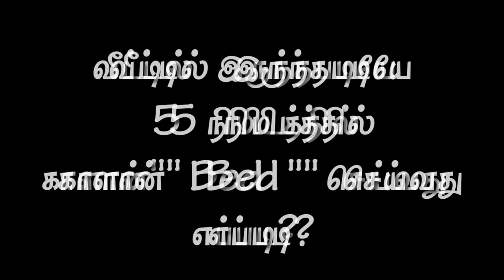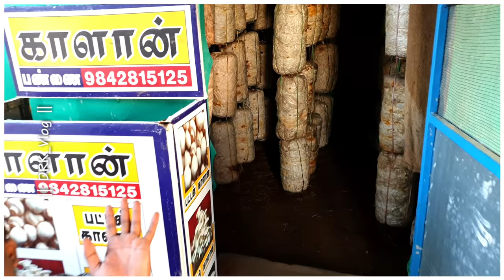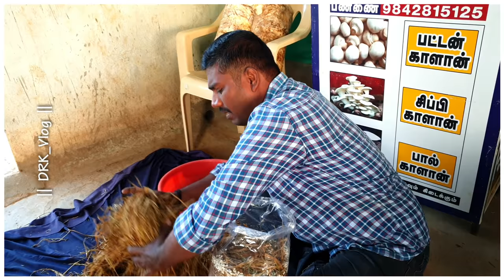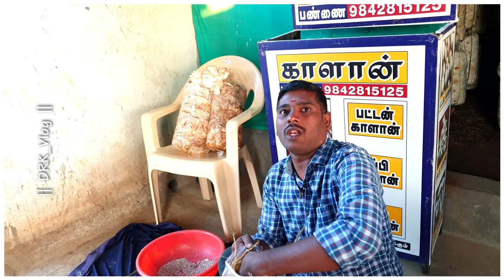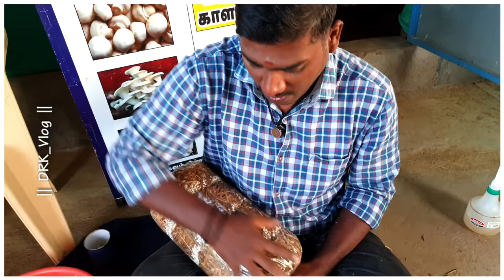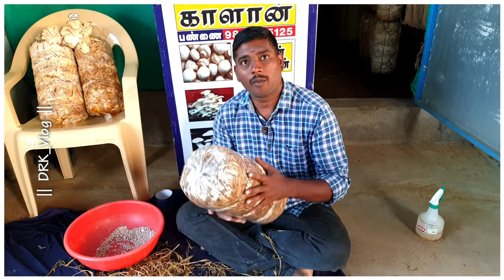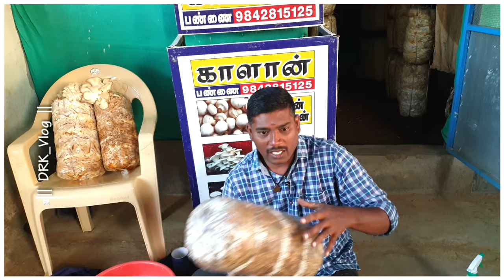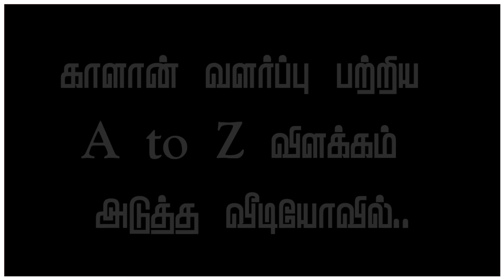5 நிமிடத்தில் வீட்டில் காளான் Bed நீங்களே செய்யலாம் || Home Made Mushroom Bed || காளான் வளர்ப்பு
🔥.வீடியோக்கள் 🔥

     ||  Thanks For Visiting Our Description  ||